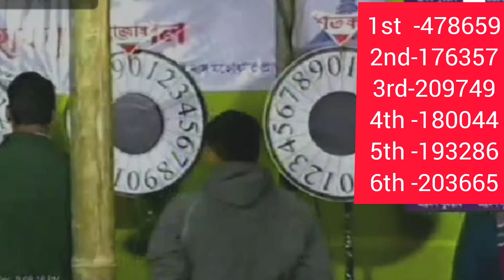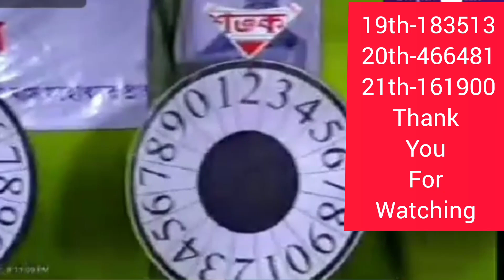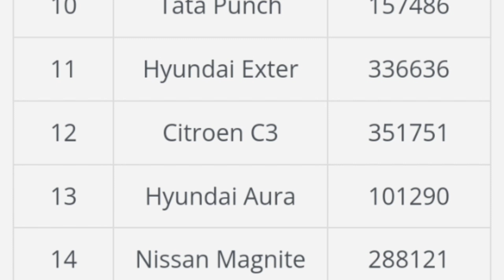Howly Lottery Result // হাউলী লটাৰী খেলৰ ফলাফল কোনে পালে Range Rover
Nalbari Rakh Lottery Result
নলবাৰী ৰাস মহোৎসৱ লটাৰী খেলৰ ফলাফল
21খন গাড়ী আৰু কিমান জাজুগাৰ হল চাও আহক
Nitynanda bajali lottery 2023
nityanada bajali lottery result
Bajali lottery ticket
50টকাৰ বজালী লটাৰী খেল
Biggest Lottery Ticket in Golaghat
 100 টকাত 20 লাখ টকীয়া গাড়ী
গুৱাহাটী ৰুক্মিনী উপহাৰ কুপন 25/11/23
guwahati lottery
Borpeta lottery ticket 2023
কিমান আগবাঢ়িল জাজুগাৰ
বৰপেটাৰ গ্ৰন্থ আৰু বিজ্ঞান মেলাৰ উপহাৰ কুপন খেল
Borpeta keotkuchi lottery //
guwahati rukmini nagar lottery
Guwahati_littery
100 টকাত বৰপেটাৰ কেওঁটকুছিত কুপন খেল
cefaircuponkhel
barpeta lottery ticket results
guwahati rukmini nagar Lottery khel
lottery results
barta alap
borpeta lottery results
Assam lottery 3rd national barpeta book and science fair coupon khel
Nalbari Lottery ticket
Nalbari Lottery ticket 2023
doboka lottery ticket
barpeta lottery ticket
jorhat lottery news
live Nalbari Lottery results
lottery results in titabor
jorhat Rita Ora lottery 2023
jorhat titabor lottery online ticket
lottery ticket in guwahati
beltole lottery
golaghat lottery ticket 2024
tinisukiya lottery2023
arindom hazarika channel
purbanchal bhaskar dutta
magic lottery
hawlly lottery
uper Assam lottery
Jibon bahumukhi lottery
titabor upohar cupon khel
borpeta lottery new update
diggu159
lokhimondir lottery
lakhimondir lottery 2023
keotkuchi laxmipuja
howly Lottery 2023
howly lottery khel
borpeta Grantham Mela lottery
যোৰহাট তিতাবৰ লতাৰি খেল
nalbari rakh lottery ticket 2023
howly_lottery
nalbari_lottery
নলবাৰী ৰাস মহোৎসৱ উপহাৰ কুপন খেল
নলবাৰী ৰাস
লতাৰি খেল তিতাবৰ
নলবাৰী লটাৰী টিকট
নলবাৰী লটাৰী খেল
বৰপেটা লটাৰী খেল
লটাৰী টিকট বৰপেটা
লতাৰি ফলাফল
তিতাবৰ লতাৰি ফলাফল
titabar khel result
নলবাৰী লটাৰী খেলৰ জাজুগাৰ কি কি হল
new update Nalbari Lottery ticket
Nalbari Lottery new update 2023